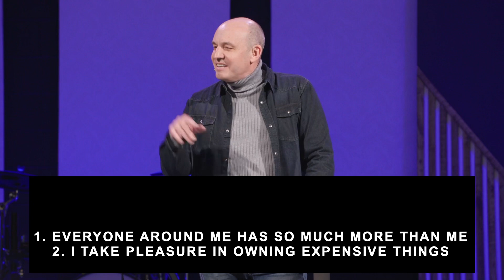April 23, 2023 | Steve Gillen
We continue our study of the parables of Jesus by studying about money.